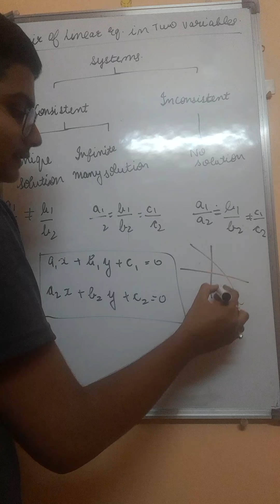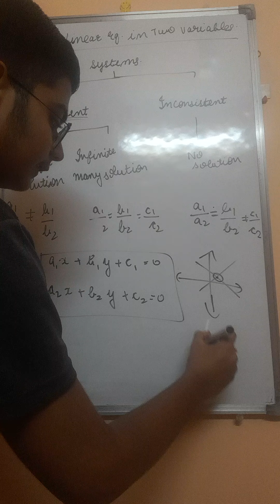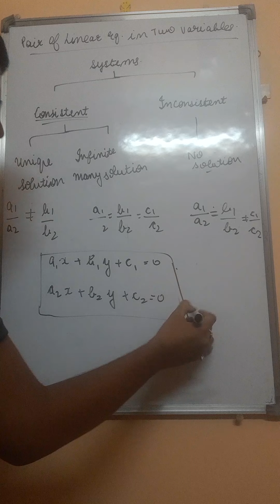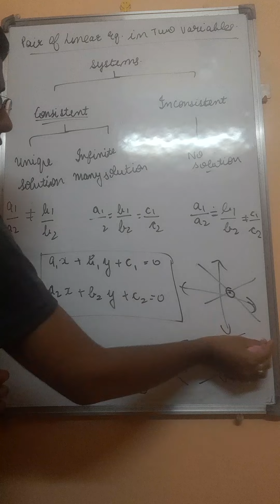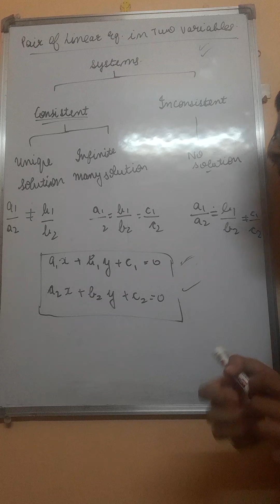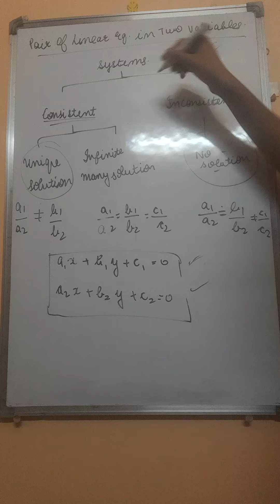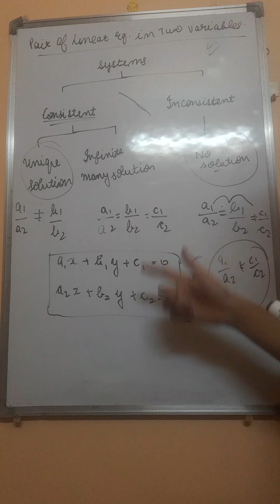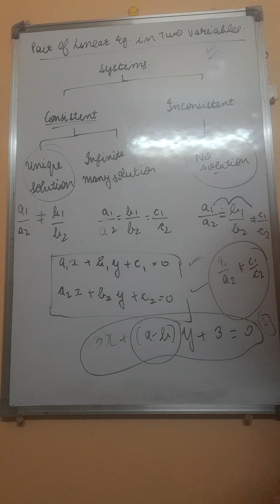Linear Equation In Two Variables , Consistent And Inconsistent System , Class 10 , Maths